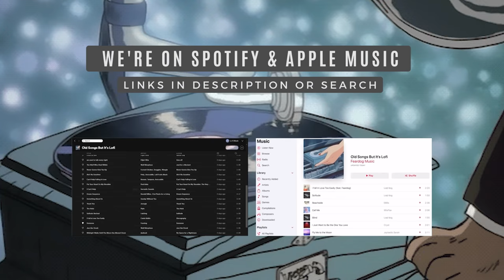old songs but it's lofi remix pt. 2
Old songs but it's lofi/chillhop remix Hope you like it ♡

📝 About the Video:
In this video I wanted to bring old songs, but transformed to the Lo-fi Style. These songs are extremely nostalgic and bring out various feelings, especially with the touch of Lo-fi in them. I hope you like it, I worked hard to choose the best songs, made by Lo-fi producers (credits in the video and in the description), to create a very pleasant vibe for all of you! :)

📝 About the "Lo-fi Music" channel:
My purpose here is to spread good Lo- fi Hiphop artists and producers to the whole world, through compilations, in which I carefully and slowly choose the best songs to put on it. The result of this work are videos that really bring feelings to people and make them meet new Lo-fi artists. More than just showing artists, I want to create a community of lovers and producers of the Lo-fi genre. Making all this happen – sharing artists, creating a community and helping people – is what moves me to continue bringing this content to the world.

🎶 Tracklist:

[00:00] Loφ'dog - I Fall In Love Too Easily

[2:20] Loφ'dog - Beacause You Are You

[5:20] Loφ'dog - Solitude

[7:09] Saito - Purple Dreaming

[8:25] Loφ'dog - Sunday Mornings

[09:54] Saito - Sentimento Blu

[11:35] Saito - Vinyle Vibing

[13:25] Saito - Lemon Zest

[14:38] Saito - Trainto Osaka

[16:09] Saito - Colazione Parigina

[17:38] Loφ'dog - Solitude (Version 2)

[19:27] Saito - Pancake for Dinner

❗ We are an Old School Lofi Hip Hop Record Label and provide you the best vibes to chill to ***